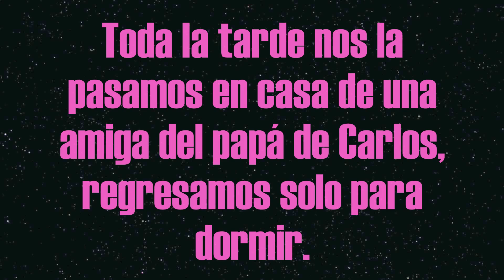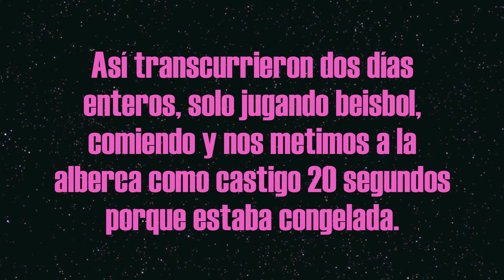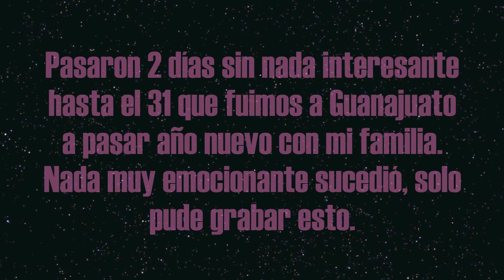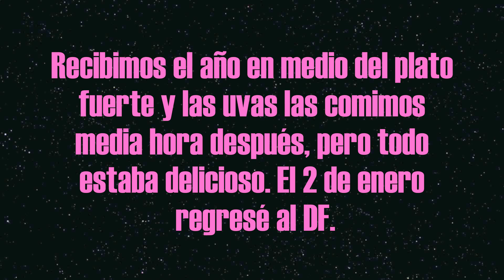Vlogmas #5 *El Capítulo Perdido, Regalos, Cocoyoc, Año Nuevo e Irapuato* 25-31/DIC/2014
ESTE ES UN CAPÍTULO PERDIDO DEL VLOGMAS, NUNCA SE PUDO EDITAR HASTA AHORA, Y YA SE QUE VLOGMAS SOLO ES HASTA NAVIDAD, PERO YO DECIDÍ EXTENDERLE VIDA HASTA AÑO NUEVO!